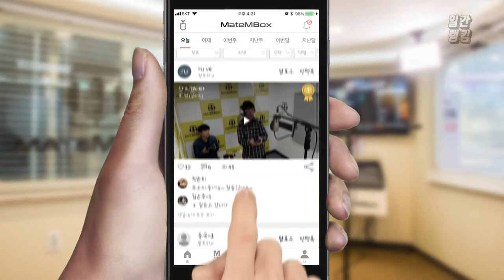메이트엠박스 일간 랭킹 TOP4 2020년 05월 18일 [Daily Ranking]